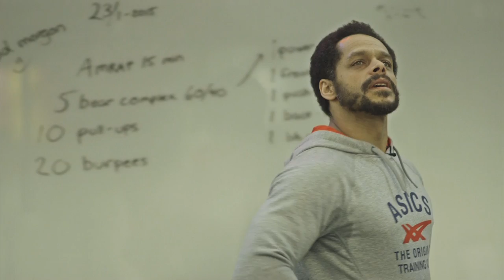Dancing and Deadlifts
Masters athlete Karl Dyall owns CrossFit Solid in Stockholm, Sweden.

The son of a jazz musician, Dyall says show business has been a part of his life since birth. He started theater school at 5 and has since been a breakdancer, a martial artist and a band member. Dancing has always been the biggest part of his active lifestyle, he says.

After several injuries left him weak and unable to do everyday things such as hold his child, Dyall was forced to give up dancing and became depressed.

“I was in the way for my family. I was in the way for people around me. I was unreliable,” says the husband and father of three. “I couldn’t lift my youngest child. I wasn’t strong enough to be able to hold her in my arms. I was totally depressive. I had really dark dreams.”

When a friend introduced him to CrossFit.com, Dyall started slowly with body-weight and gymnastics movements. Soon after, he found himself pain-free and began to pursue the Sport of Fitness further.

“I know I’m getting a lot of my energy from what I’m doing in the box,” he says.

Dyall will compete in his third CrossFit Games this July in Carson, California, after finishing eighth in the Masters Qualifier in the 45-49 division.

Video by Nikolaj Rønnow.